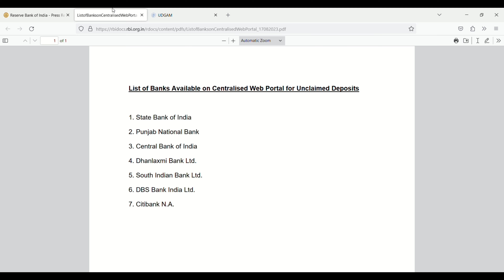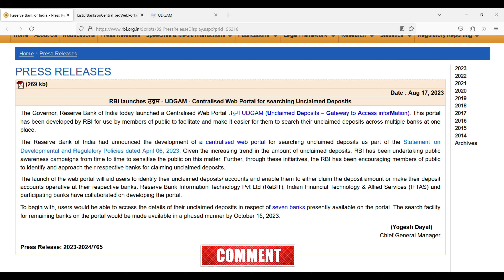RBI lauched UDGAM portal for unclaimed deposits